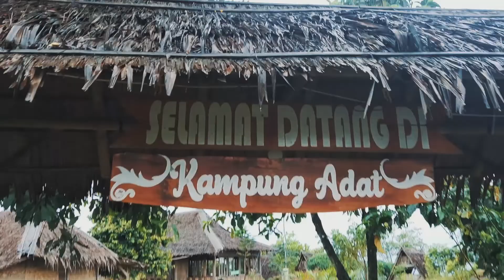VLOG - Seharian Ke Wisata Dari Pulau Pari ke Gunung Dago Mentok di Gunung Cabe Cinematic video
Kali ini kita berangkat berwisata , sesuai rencana yang udah di sepakati .
dan yang lebih unik lagi dai perjalanan kita ini yang kita udah rencanain ke pulau pari kita bukannya ke pulau malah ke gunung ngak usah panjang lebar ,, di video sudah cukup menjelaskan bagaimana kami bahagia dicampur kesel ...heheh

VLOG,vlogindonesia,berwisata,pulaupari,gunung dago,gunungcabe,tour

jangan lupa selalu dukung kita ya guyss ,

pulau pari, pulau pari kepulauan seribu, pulau pari 2021, pulau pari (pari island) jakarta - indonesia, pulau pari dari utanjung pasir, pulau pari terbaru, pulau pari camping, pulau pari island, pulau parit tanjung balai karimun, pulau parit